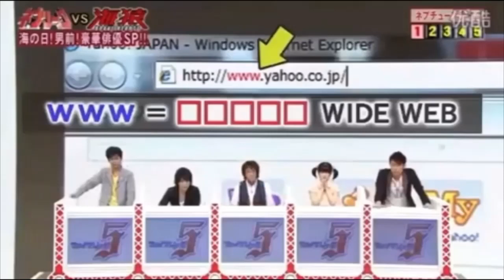Cartoon Network Letter T For White